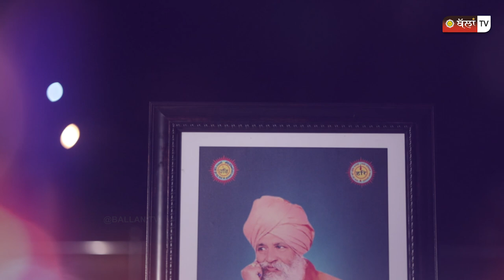SANT RAMANAND JI DI YAAD ਸੰਤ ਰਾਮਾਨੰਦ ਜੀ ਦੀ ਯਾਦ || NEW DEVOTIONAL SONG 2023 || SHRIMAN DAVINDER DASS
BlLESSING - SATGURU NIRANJAN DASS JI MAHARAJ
SINGER: SHRIMAN DAVINDER DASS
LYRICS : SHRIMAN DAVINDER DASS
CAMERA : SUKHJINDER VIRDI
EDITOR: RAKESH KUMAR

LABER: BALLAN TV

{THIS IS THE OFFICIAL YOUTUBE CHANNEL OF DERA SANT SARWAN DASS JI SACHKHAND BALLAN & BALLAN TV.